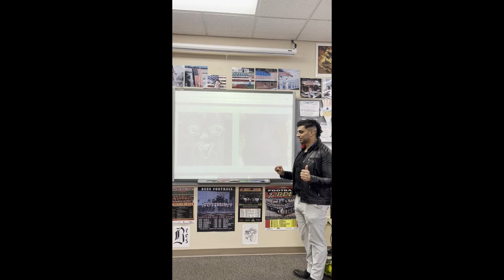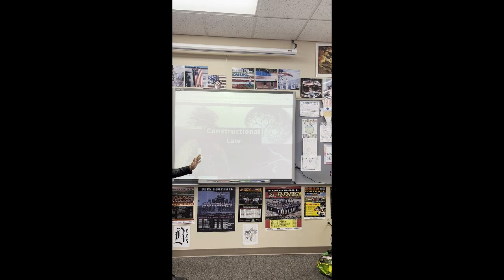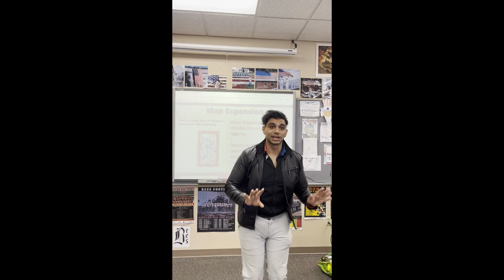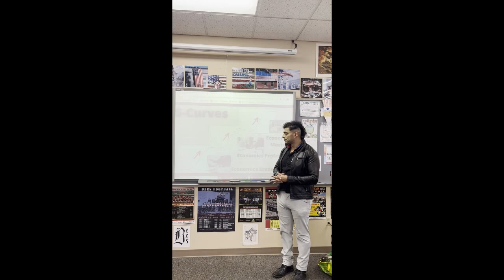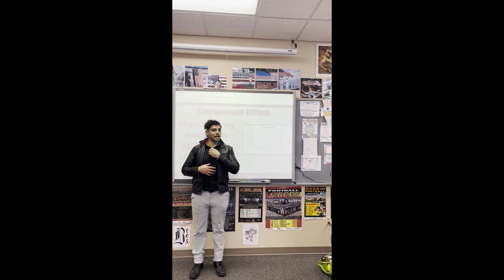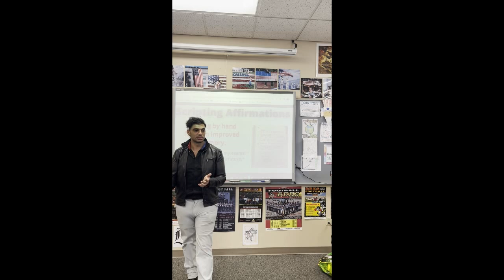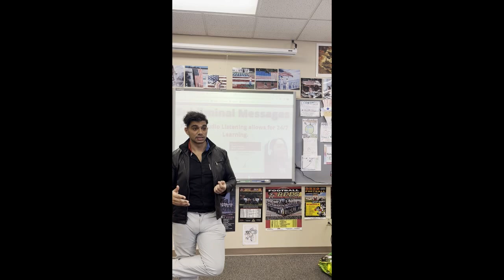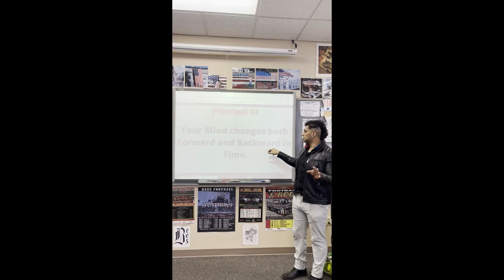Accelerated Learning at Brecksville High School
This video, our CEO Mohammed Abouelsoud educates a Brecksville High School Economics class on methods to accelerate learning advanced topics!